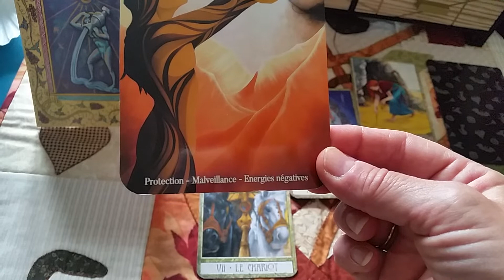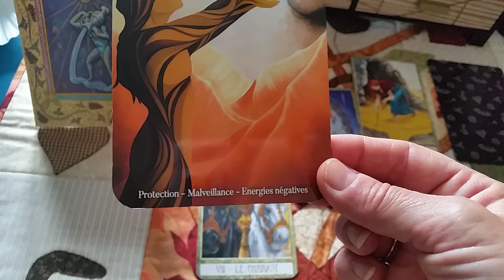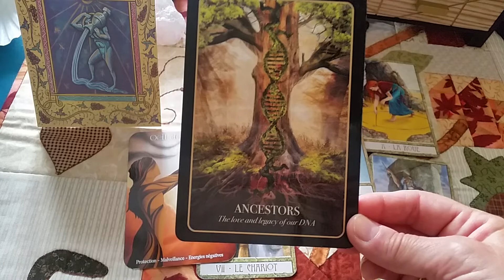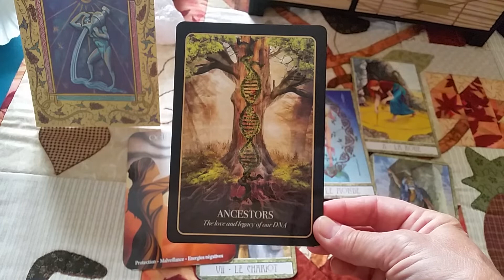Verseau suite octobre 2019. 😉